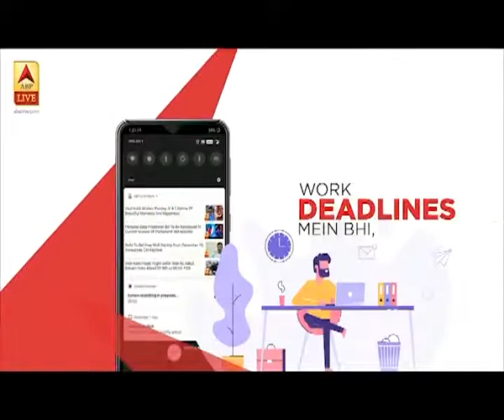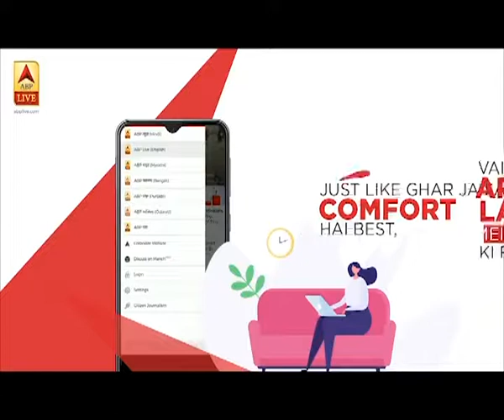Rj Rex Interview on APB News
आज सुबह @abp new के  "नमस्ते भारत" शो मे देश से जुडने का अवसर मिला। 🙏

दिल से आभार APB News Team & MY FM Team का।
जोधपुर की जनता के प्यार के लिए सदैव आप सभी का आभारी आपका रेक्स। 🙏